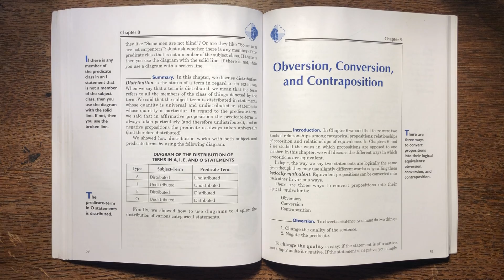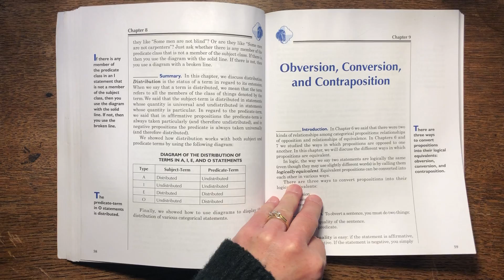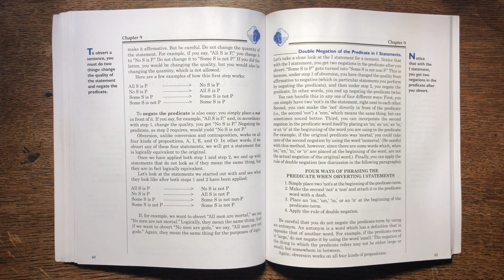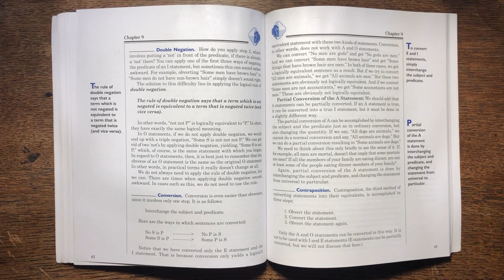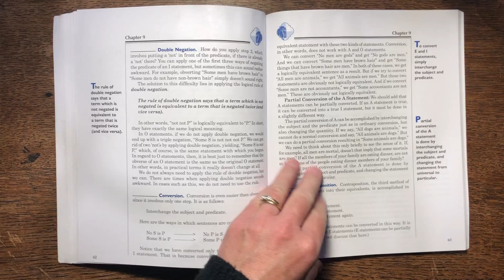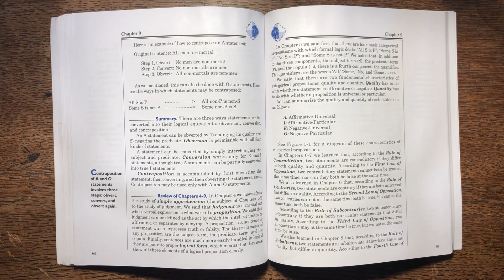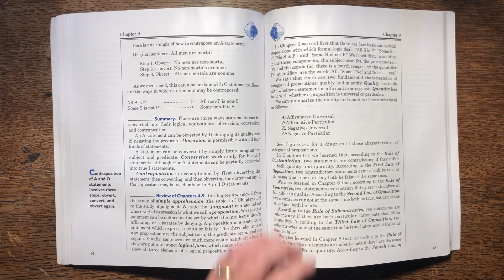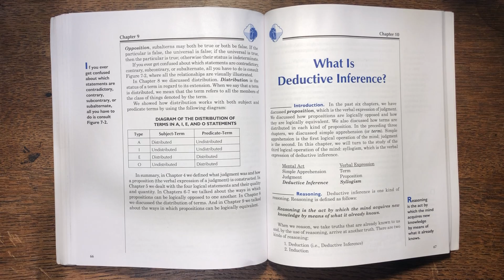Ch.9 Traditional Logic